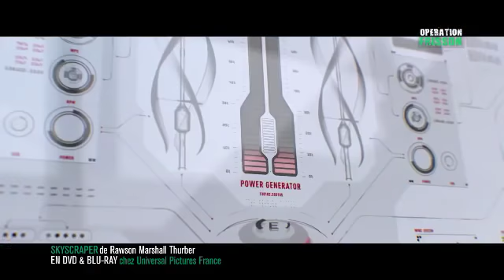Opération Frisson S16Ep02 (Bohemian Rhapsody; Sicario: La Guerre des Cartels; Skyscraper)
Emission du 04/11/2018 proposé par Yannick Dahan pour Canal+.

Bryan Singer - Bohemian Rhapsody
Stefano Sollima - Sicario: Day of the Soldado
Rawson Marshall Thurber - Skyscraper